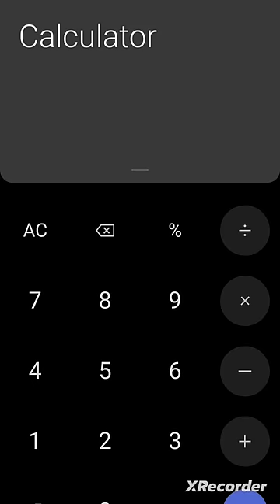Mobile se discount kaise nikale | डिस्काउंट निकालना सीखें | Discount Kaise nikale I#shorts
How to calculate percentage discount using calculator
1. present Kaise nikale
2. present kaise nikale jaate hain
3. percent kaise nikalenge
4. percent kaise nikalte hain batao
5. परसेंट कैसे निकालते हैं बताइए
6. percentage kaise nikalte hain bataiye
7. discount Kaise nikale
8. discount kaise nikale in hindi
9. discount kaise nikale short trick
10. discount kaise nikale trick
11. discount kaise nikale short trick in hindi
12. discount kaise nikale short trick
13. discount kaise nikale in hindi
14. discount percentage kaise nikale hindi
15. percentage kaise nikale hindi short trick
16. percentage kaise nikale hindi
17. percentage kaise nikale hindi in calculator
18. percentage kaise nikale jate hain
19. discount math
20. discount short tricks
21. discount short tricks in hindi
22. short tricks in hindi
23. calculator se percentage kaise nikale
24. calculator se percentage kaise nikalenge
25. calculator se discount kaise nikale